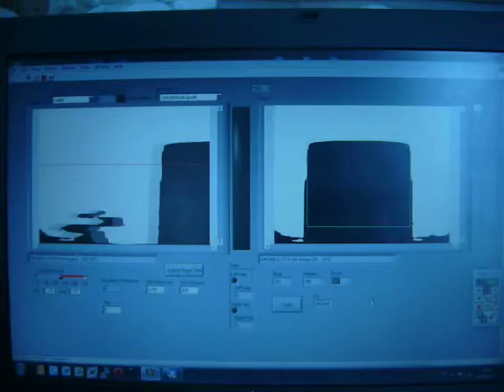Machine Vision Bottle Cap Inspection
Machine vision system for bottle cap inspection based on LabView Vision Module. System uses IEEE1394 B&W 1024X768@30 camera for video acquisition and NI 9481 relay module for pneumatic kicker activation.